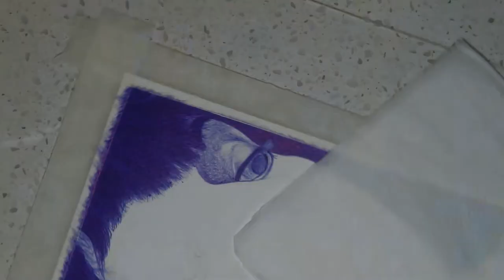Ballpoint Pen Face Drawing | Time lapse | BornAdroit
In this time lapse video, I will be showing you how to draw a face using a ballpoint pen. It took me 6 hours 15 minutes to complete this sketch.
Size of the sketch is 8.5" X 4.5"

Filming Equipment used:
Camera
Canon 700D DSLR camera
Canon Lens 18-55

Desk Lamp

Materials used:
Pens

Watercolor Paper